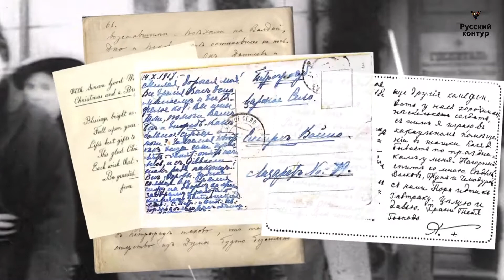Жизнь царской семьи (Иван Ребров - Пожалей ты меня)